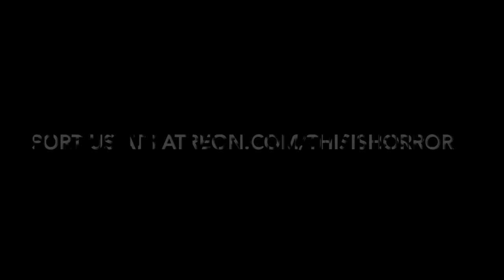Brian Keene Interview: The Labyrinth & The Stand Stephen King Anthology (This Is Horror Podcast 554)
In this podcast, Brian Keene talks about The Labyrinth book series, The Stand Stephen King anthology, Vortex Books, and much more.

0:00 Current stresses and sleep problems.
7:00 The Labyrinth series.
12:50 Patreon.
26:40 The Stephen King anthology with Christopher Golden.
32:20 Stephen King anthology guidelines.
42:10 Traci Kenworth, via Patreon, wants to know how opening the bookstore will affect Brian and Mary’s writing and other creative pursuits.
50:00 Events at the bookstore.
58:00 The GoFundMe for the bookstore.

If you liked this, you may like our conversation with Chuck Palahniuk on his new book, Not Forever, But For Now and the legacy of Fight Club